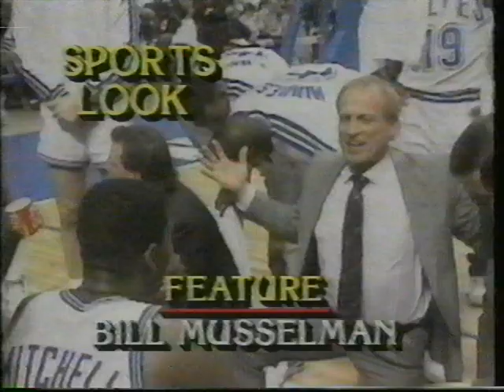Richard Belzer talks about the Hulk Hogan incident (1990)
Richard Belzer discusses the Hulk Hogan/Mr. T incident that happened on his show "Hot Properties" (pre-WrestleMania 1) with Roy Firestone in 1990.